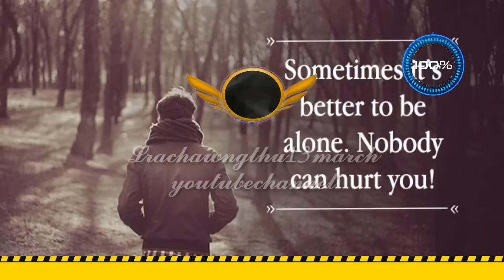Chhaktiang,mizo status mawi turu